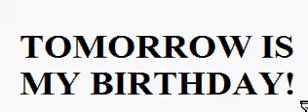Important!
It is tomorrow February 17 2012!